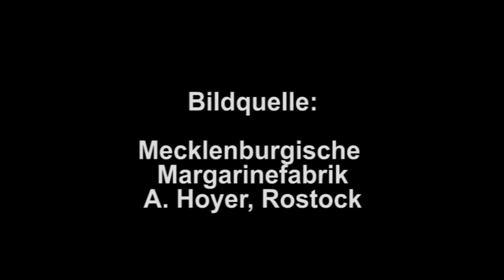Ludwig Uhland - Schwäbische Kunde, gelesen von Andreas Czerney